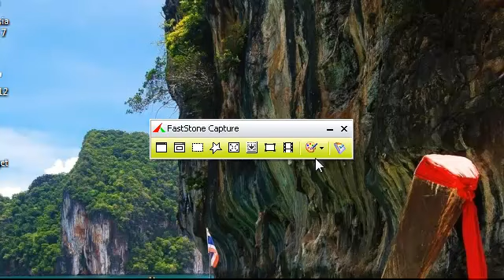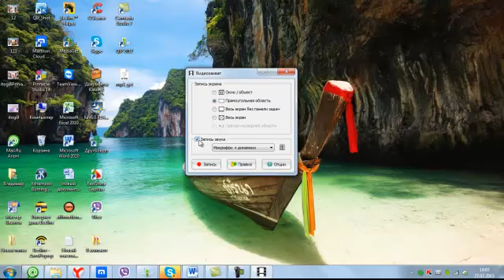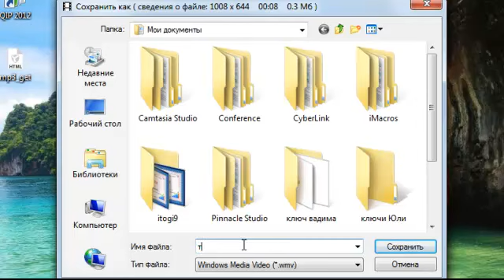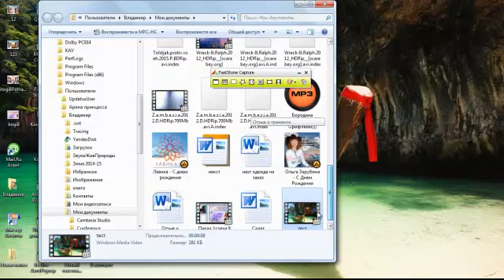как сделать запись при помощи FastStoneCapture